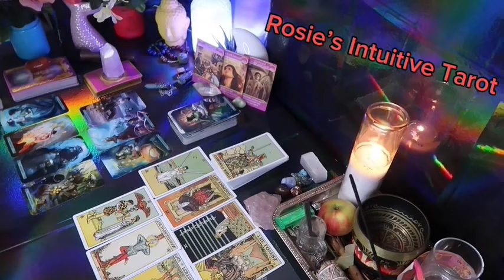AQUARIUS ❤️ “I HOPE YOU SEE THIS MESSAGE BEFORE IT HAPPENS, TO PREPARE”💗🫢MAY 2024 LOVE TAROT🤩🔥😍🔥